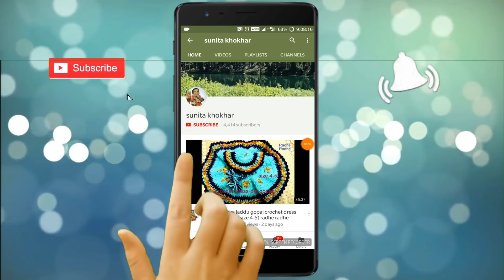सालाई से बनाए कान्हा जी /लडडू गोपाल जी की पोशक (very easy size 0-1 no)राधे राधे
0-1 no knitted boot